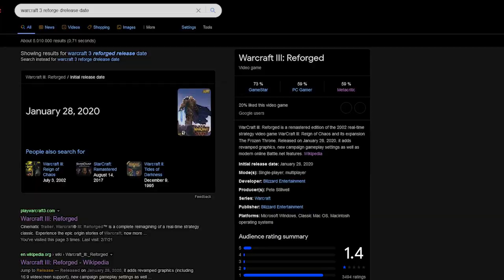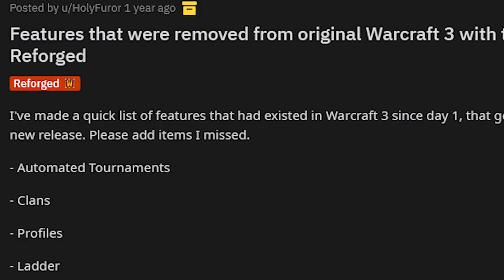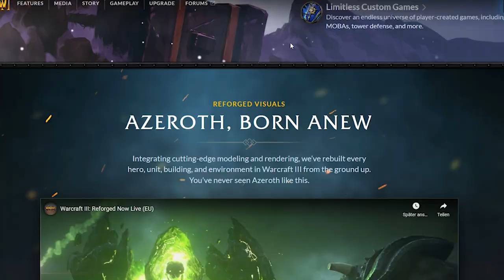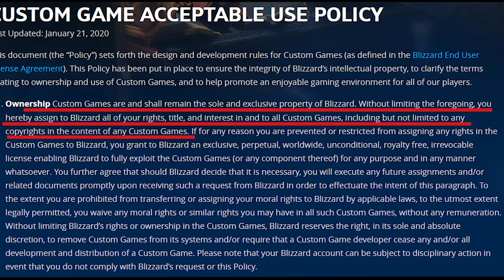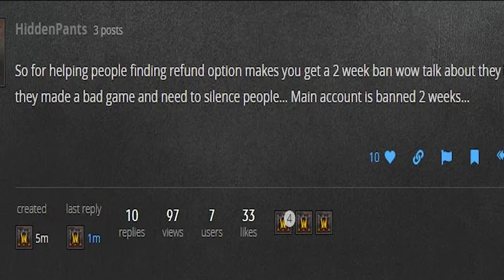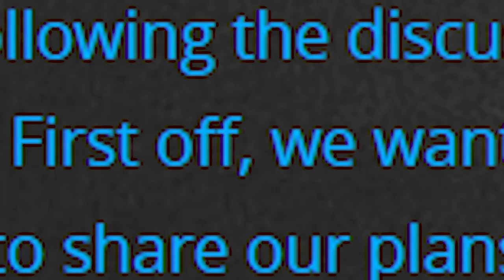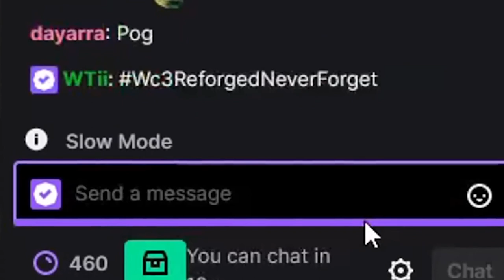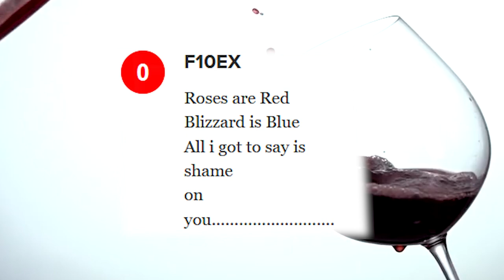Warcraft 3 Deforged - How to Demake a Remake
Warcraft 3 Reforged is a lesson on how to not make a Remaster. Blizzard, being a far cry from what they used to be, made a game that is the complete opposite than SoonTM. Whenever you think it cannot get worse than that... It gets worse. I did not even really talk about WarCraft3Refunded. A Parody Website of PlayWarcraft3 .The mismanagement of Blizzard made an objectively good game into an objectively bad game. This is a Small Re-telling of a few things that happend there. at least it is the most discussed game on Metacritic.

Undertale OST: 055 - Can You Really Call This A Hotel I Didn't Receive A Mint On My Pillow

Ignore This: warcraft 3 reforged review, warcraft 3 reforged gameplay, Warcraft 3 reforged, Warcraft 3 refunded, World of Warcraft, WoW, WC3W3Champions, Warcraft III: Reign of Chaos, Warcraft III, Warcraft III Reforged, Warcraft III: The Frozen Throne, Warcraft 3 Remake, Warcraft 3 Remaster, Blizzard , Activision, Activision Blizzard, Blizzard Entertainment